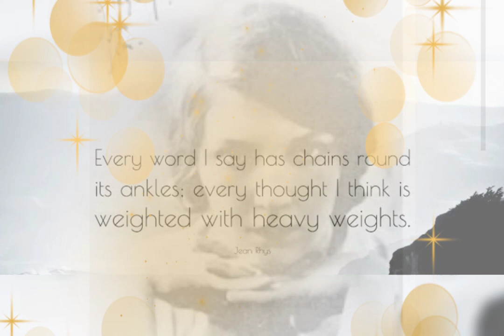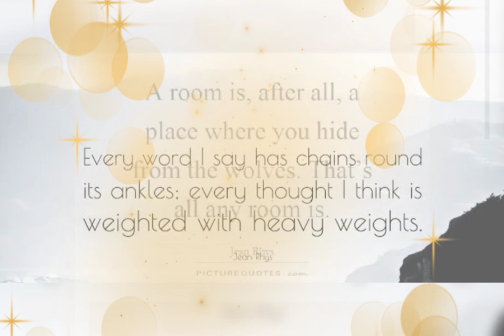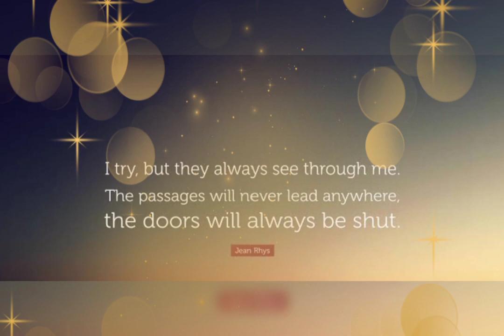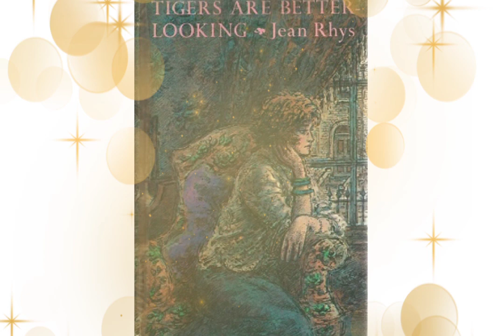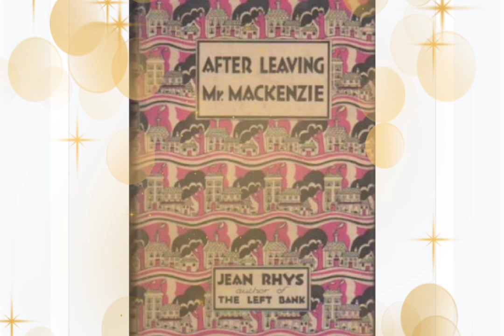jean Rhys # very important # must watch this video